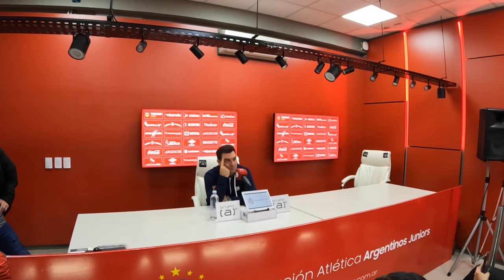AAAJ | Guede: "Lo que me da jugar con triple 9, es el equipo más goleador del fútbol argentino".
El equipo de Pablo Guede, debutó y ganó 3-2 en la Liga Profesional ante